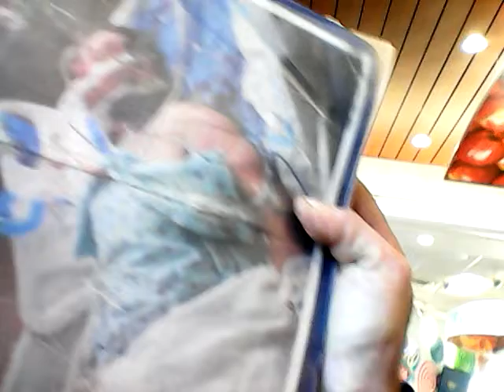Show the love and care